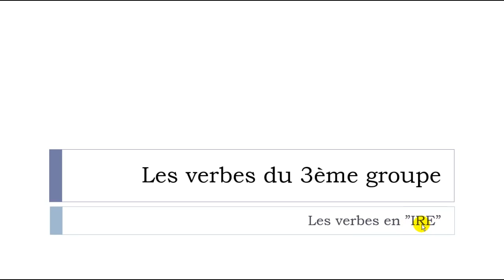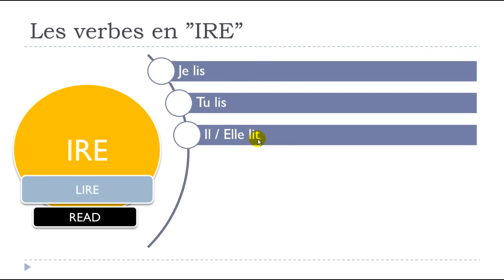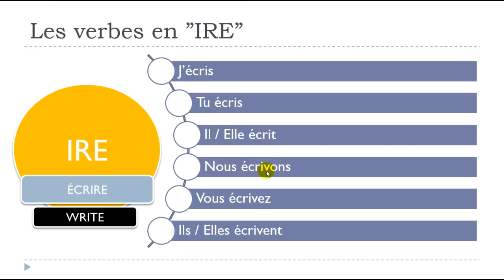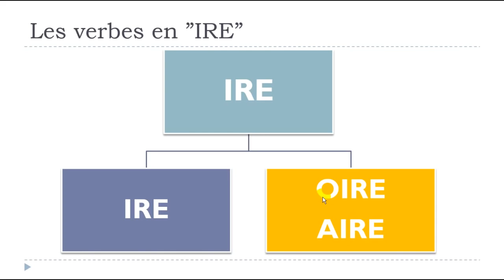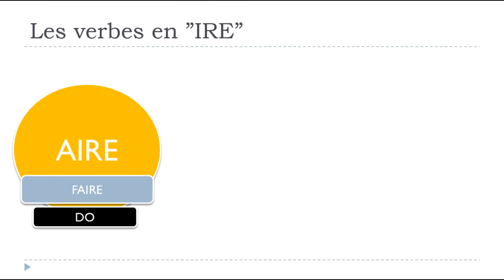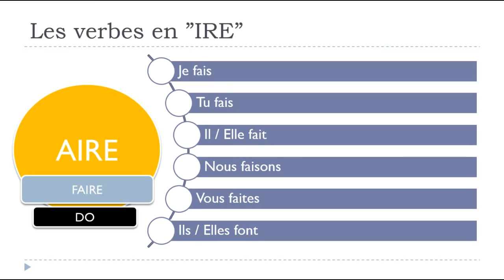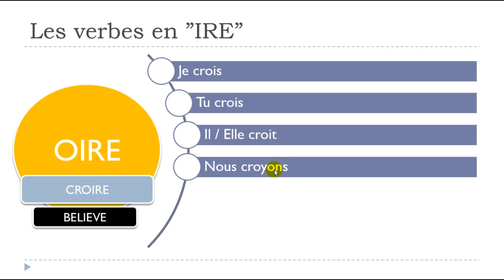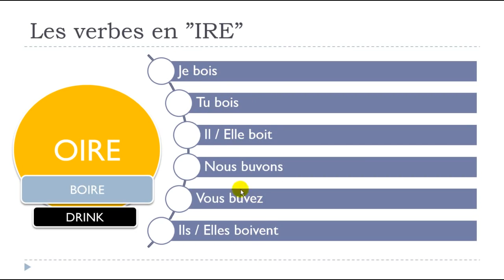Fluent in French in less than 3 months # Conjugate the verbs in IRE at the present tense